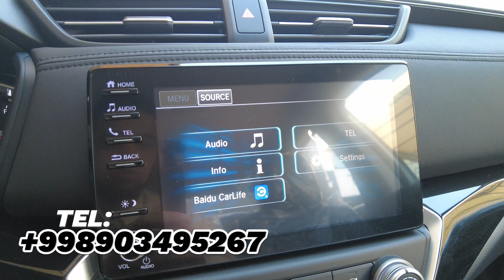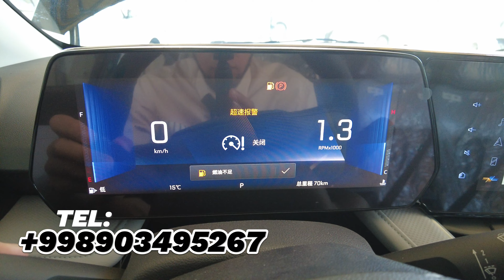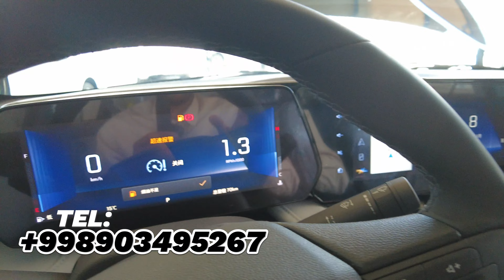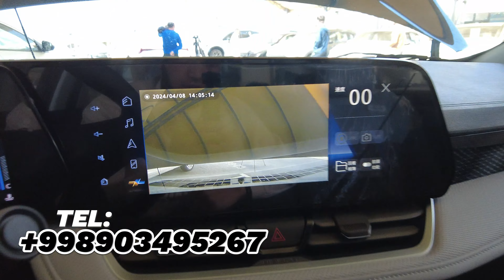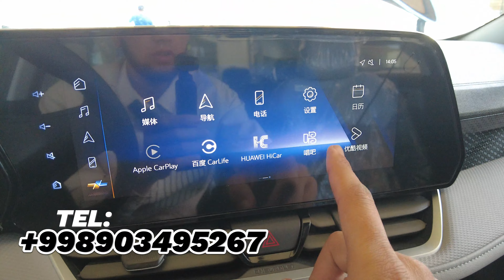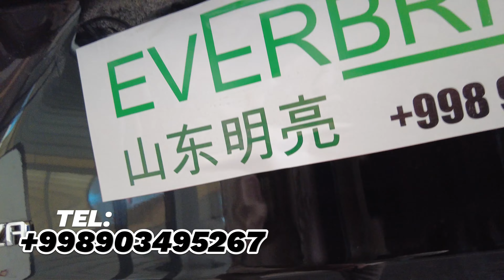HONDA CRIDER 1 TURBO VS MONZA 1 5 ATMOSFERA